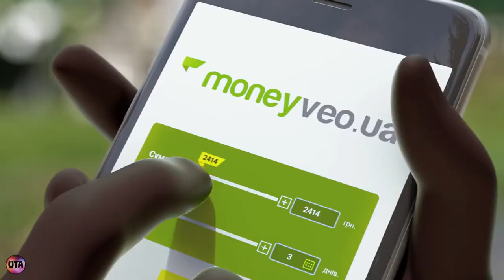Украинская реклама Moneyveo, кредит онлайн, 2018